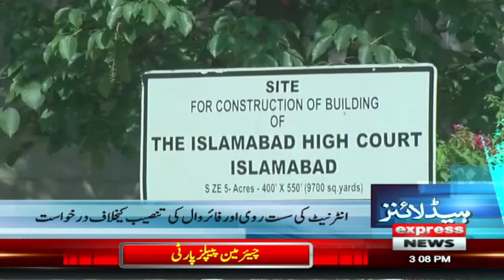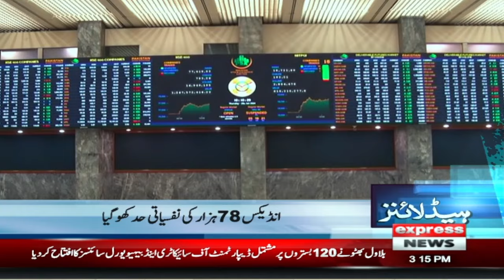Historical Relief For Imran khan | Supreme Court | News Headlines 3 PM | 19 Aug 2024 | Pakistan News